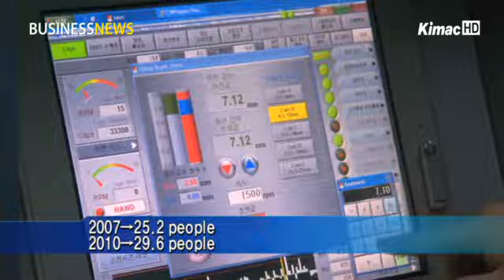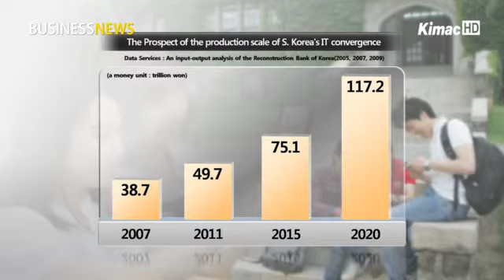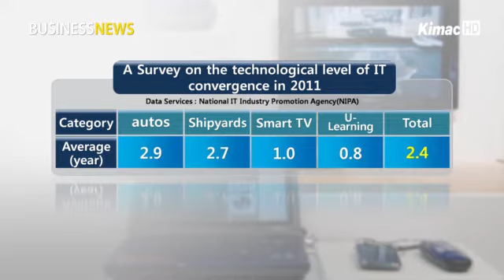Production of IT convergence surge 11 tln in 4 years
[anchor]
The Ministry of Knowledge Economy conducted a survey on the IT convergence ecosystem between July and September to promote IT convergence and secure basic data. The results show an increase in revenue and R&D investments.  Let's take a closer look.

[report]
The Knowledge Economy Ministry's survey of the IT convergence ecosystem, which was conducted for the first time last year, showed that local companies are focused on research and development.

According to the survey, as investment in IT R&D jumped to 8.6 billion won in 2010, from 5 billion in 2007, the IT convergence workforce expanded to 29.6 people in 2010, from the 25.2 people in 2007, as part of a synergy effect.

South Korea's IT convergence market produced 49.7 trillion won in 2011, compared with 38.7 trillion won in 2007. It has increased 11 trillion won in the last four years, and is expected to reach 117 trillion won in 2020, by posting a 10-percent annual growth.

As South Korea introduces regulations that require autos and shipyards to be equipped with cutting-edge safety and convenience devices, related IT convergence markets are also seeing an expansion.

In addition, as South Korea eased regulations on putting up billboards in outdoor places in April, the LED lighting market is expected to see growth in revenue and employment.

As the ministry reached the conclusion that IT convergence is posting steep growth in various industries, it plans to come up with the second-stage strategy to boost IT convergence, by the first half of 2012.

[Phone Interview- Park Tae-wan, Secretary / Knowledge Economy Ministry, Telecommunications Policy Team]
~ More specifically, we will help industries to advance their core technologies. And the sectors related to daily needs that haven't seen IT convergence previously will also begin to see IT convergence.

Meanwhile, local companies estimated that South Korea's IT convergence technology stands at around 74.4 percent of advanced countries such as the U.S., Japan and Germany, with the remaining technological gap standing at about 2 years and four months.

Specifically, South Korea is competitive in smart TVs or U-learning, but lags behind in aviation and agriculture.

The Ministry of Knowledge Economy said, based on the latest survey, it will introduce a new system to increase public safety and convenience and improve unnecessary regulations.

IT융합 생산규모, 4년 사이 11조 증가

[앵커멘트]
지식경제부는 지난 7월부터 9월까지 IT융합 본격 확산과 기초자료 확보를 위한 'IT융합 생태계 조사'를 실시했습니다. 조사결과, 매출과 R&D투자가 지속적으로 늘어난 것으로 분석됐습니다.

[리포트]
지식경제부가 올해 처음으로 실시한 'IT융합 생태계 조사'에서 기업들의 관심이 연구개발에 치중된 것으로 나타났습니다.

이번 조사에서 IT R&D 투자가 2007년 50억 원에서 2010년 86억 원으로 높아지면서, 시너지 효과로 IT융합인력까지 2007년 25.2명에서 2010년 29.6명으로 늘어났습니다.

우리나라의 IT융합 시장은 생산규모 면에서 2007년 38조 7천억 원에서 2011년 현재 49조 7천억 원으로, 4년간 11조 원 증가했으며, 오는 2020년에는 연평균 10퍼센트 씩 성장해 117조원에 이를 전망입니다.

자동차와 조선에서 첨단 안전장치, 편의장치 등을 의무화하는 제도가 마련되면서 관련 IT융합 시장도 확대되고 있습니다.

또 지난 4월에 옥외광고물 등 관리법 시행령 일부가 개정되면서 규정 완화로 LED조명 시장의 확대와 고용창출이 기대됩니다.
특히 이번 조사를 통해 IT 융합이 다양한 산업에서 고도로 발전된다고 판단해, 내년 상반기까지 'IT융합 제2단계 확산 전략'을 수립할 계획입니다.

[전화인터뷰- 박태완 서기관 / 지식경제부 정보통신정책과]
~ 보다 구체적으로는 기존 규격산업들은 핵심역량에 대한 제품들을 보다 고도화 할 수 있도록 하고 그리고 기존에는 하지 않던 생활 밀착형 분야 즉 의료, 복지, 미용, 농식품과 같은 그러한 분야에도 IT융합이 확산될 수 있도록 추진할 계획입니다.

한편, 기업들은 국내 IT융합 기술수준을 미국과 일본, 독일 등 선진국과 대비해 평균 74.4% 수준으로 기술격차가 2년 4개월이라고 평가했습니다.

세부적으로는 스마트TV나 U-러닝에서는 높은 경쟁력을 보였지만, 항공이나 농업은 떨어진 것으로 나타났습니다.

지식경제부는 이번 조사를 통해 국민 생활의 안전과 편의를 향상시키기 위한 각종 제도를 마련하고, 불필요한 규제는 개선하겠다고 밝혔습니다.